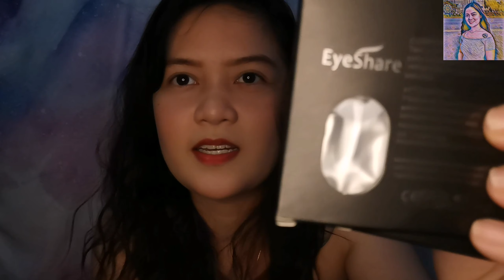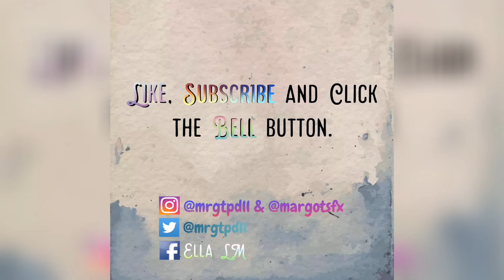Half Melted Face SFX Makeup Tutorial | Materials I'm Using Part II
Hi mga Mare, this is the link of the shops and tutorial I've watched.